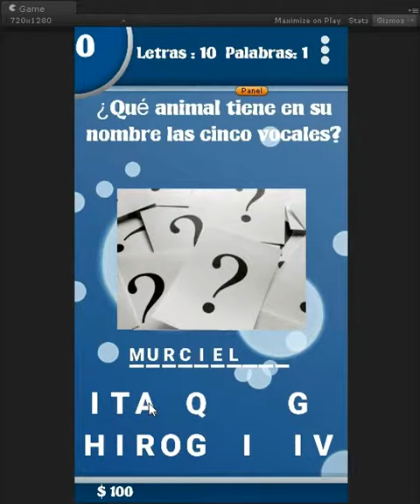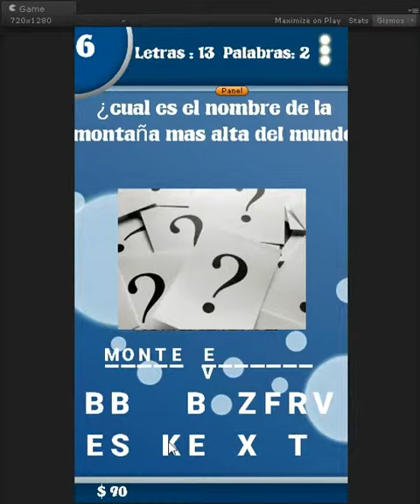Unity 2015 01 13 20 08 16 34